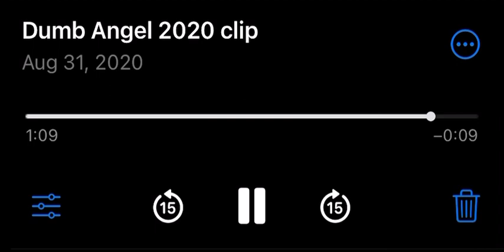Dumb Angel Clip 2020